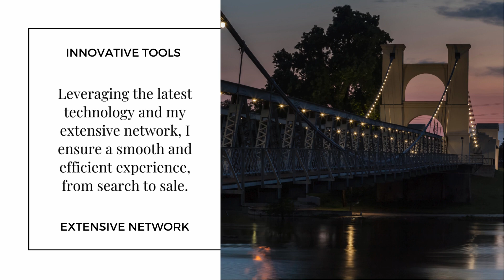Meet Alan Cooper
Your Central Texas Real Estate Expert! Alan Cooper is a licensed Texas Broker and licensed Mortgage Originator. He been in the business for over a decade and has the local expertise and professional know-how to make your purchase, sale or investment opportunity a pleasant and profitable experience. If you're ready to buy, sell, or take the leap into real estate investing, give him a call!

Alan Cooper
NMLS 1912420